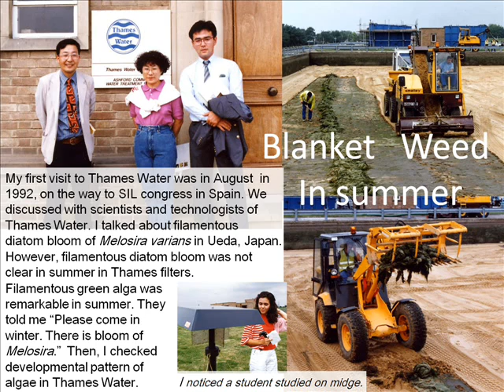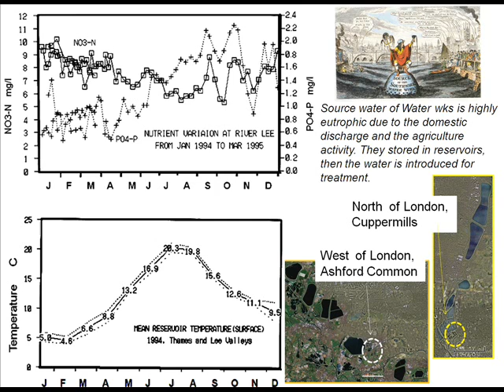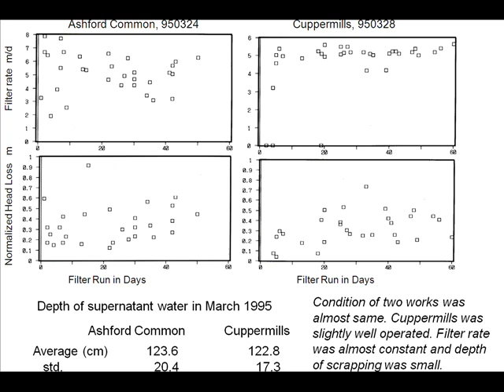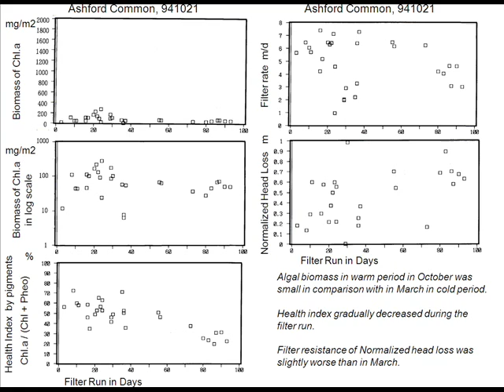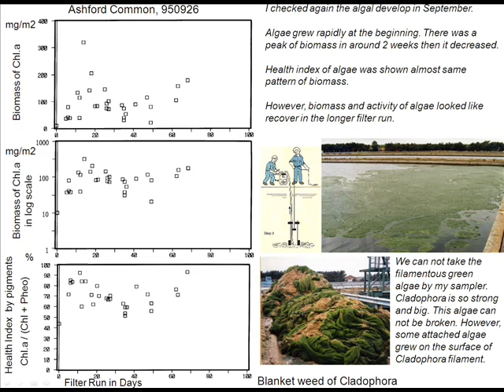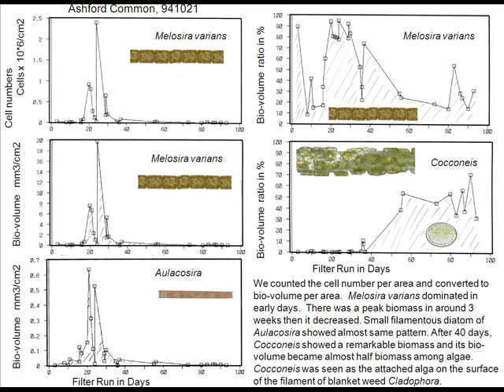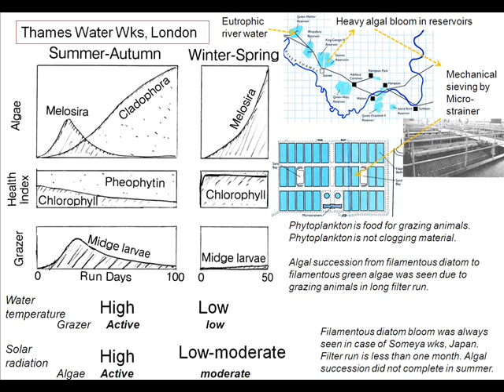Blanket weed of Slow Sand Filter in summer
Blanket weed of Slow Sand Filter to make safe drinking water in summer  Blanket weed is remarkable in Thames water in summer. Pioneer plant of filamentoud diatom was grazed, then filamentoud green alga of Cladophora appeared due to grazing by midge larvae. This succession speed was influenced with the temperature.
Internet text through JICA(Japan International Cooperative Agency);